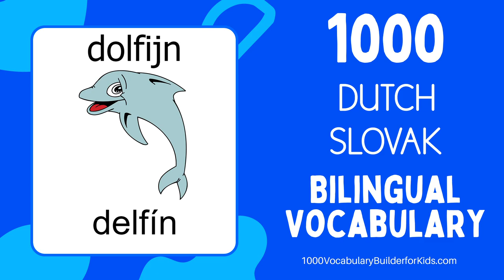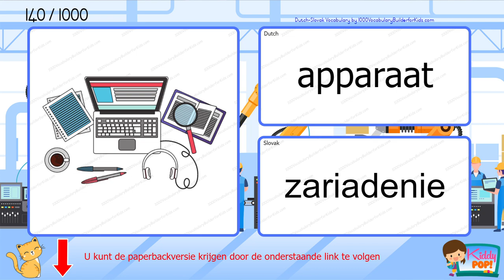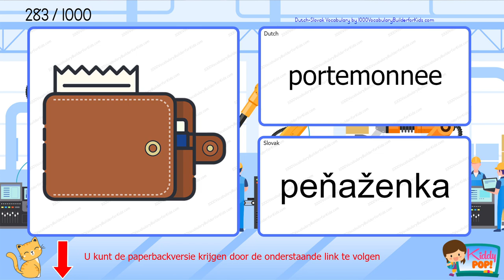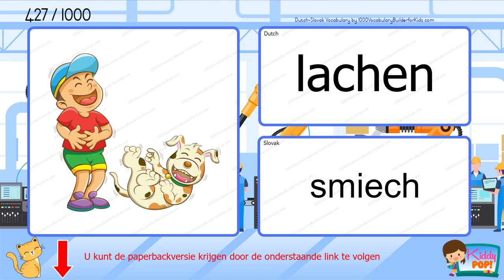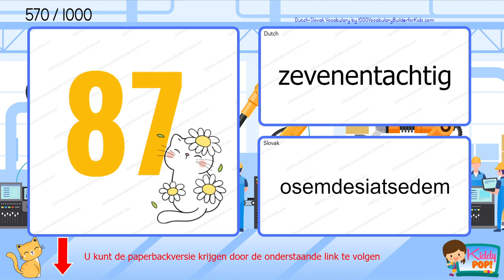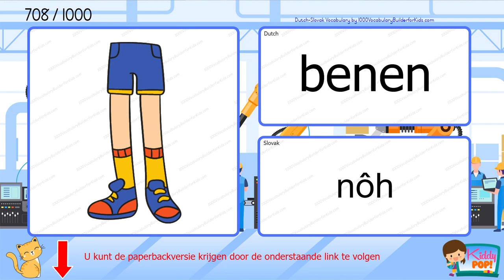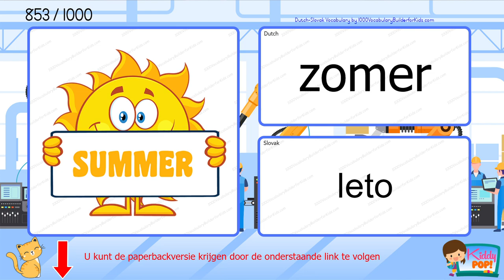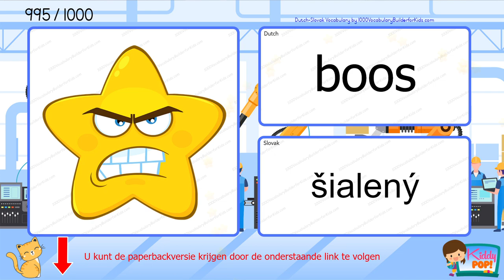1000 Dutch Slovak Bilingual Vocabulary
Het is een geweldig idee om je woordenschat uit te breiden met een boek terwijl je audiovideo's bekijkt. Profiteer nu!

Welkom op ons YouTube-kanaal! In deze video vertellen we u over het tweetalig leren van de Nederlandse woordenschat voor beginners. Als je helemaal opnieuw begint of je Nederlands wilt verbeteren, dan is deze video perfect voor jou.

In deze interactieve les laten we u kennismaken met belangrijke Nederlandse woorden en zinnen waarmee u een solide basis van de taal kunt opbouwen. Dankzij onze tweetalige aanpak kunt u elk woord in beide talen begrijpen en oefenen, waardoor u de betekenis en uitspraak beter begrijpt.

Een nieuwe taal leren is een spannende reis en wij zijn er om u bij elke stap te ondersteunen.

Bereid je voor om je taalvaardigheden te ontwikkelen en jezelf onder te dompelen in de schoonheid van de Nederlandse taal. Laten we samen aan dit leeravontuur beginnen en vandaag nog uw Nederlandse woordenschat uitbreiden!

Vergeet niet deze video leuk te vinden, een reactie achter te laten als je vragen of suggesties hebt, en deze te delen met je vrienden die ook geïnteresseerd zijn in het leren van Nederlands. Leer met plezier Nederlands!